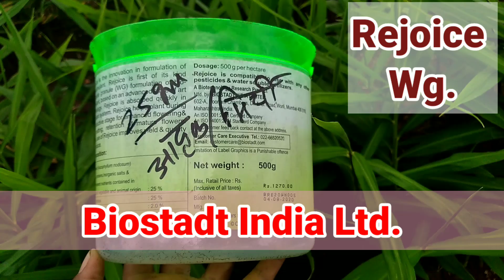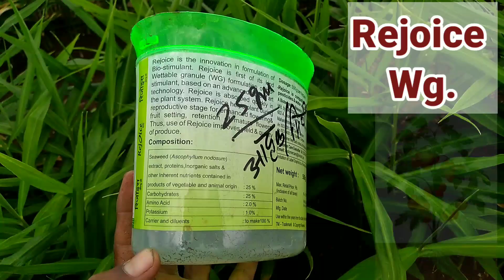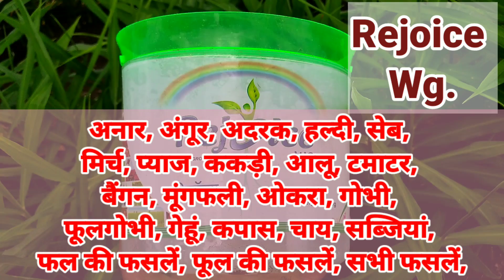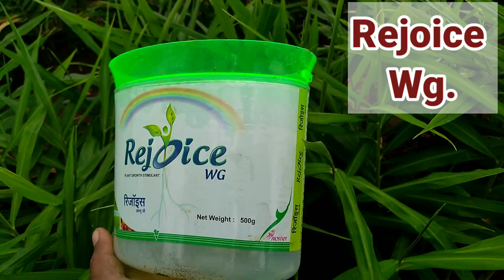Rejoice Plant growth stimulant || Biostadt India || carbohydrates, amino acid, potassium, seaweed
और कीटनाशक, फफूंदी नाशक, तननाशक की जानकारी के लिए यहां क्लिक कीजिए---

Rejoice Plant growth regulator ||
Company Biostadt India Ltd. ||
Contain carbohydrates -- 25%, amino acid -- 2.0%, potassium 1.0%, seaweed extract -- 25 % ||

Tag
biozyme crop plus,biostadt,organic farming,organic kheti,the advance agriculture
organic,plant growth promoter,tonic,biovita liquid
plant growth regulator tonic dupont crop max,basf lihocin,plant harmonsh,isabion syngenta in hindi,cultivator,plant growth regulator and development,plant,single super phosphate fertilizer,dupont,cropmax,लिहोसिन प्लांट ग्रोथ रेगुलेटर,lihocin,upl ulala,gharda chamatkar,bayer planofix,fantac plus
biostadt share price,

plant growth stimulant
plant growth regulator
cycocel
plant growth hormones
auxin hormone
growth regulators
chlormequat
auxin in plants
cytokinin hormone
naa auxin
auxin plant hormone
plant growth inhibitors
gibberellic acid price
paclobutrazol syngenta
naa plant hormone
cytokinin plant hormone
plant growth regulators in hindi
phototropism and auxin
gibberellic acid in hindi
gibberellic acid ga3
tree growth regulator
gibberellic acid amazon
pgr plants
growth inhibitor hormone in plants
plant regulator
plant growth regulators slideshare
naa growth regulator
cytokinin in plants
plant growth regulators for sale
plant growth regulators in agriculture and horticulture
natural plant growth regulators
cutless growth regulator
miraculan plant growth regulator
ethephon 39
gibberellic acid in plants
growth inhibitor in plants
growth inhibitor hormone
growth regulators in plant tissue culture
gibberellic acid 20
kinetin plant hormone
pgr plant growth regulator
auxin and gibberellin
ethrel for sale
naphthaleneacetic acid plant growth regulator
bap growth regulator
brassinolide plant growth regulator
progibb gibberellic acid
triacontanol and gibberellic acid
auxin naa
6 ba plant growth regulator